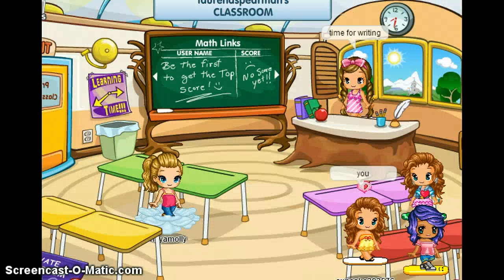New Girl- First day Part 1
IM the new girl in the class and cupcake aka Marisa is the mean popular person i might have messed up in this but whatever i will fix it okay???